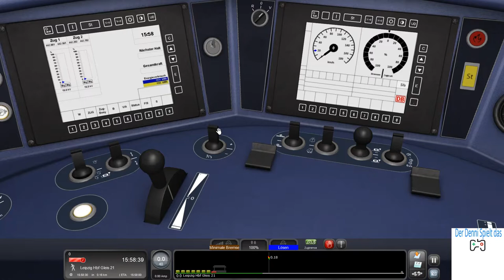RE 50 von Leipzig nach Dresden HBF Teil 1 (Train Simulator 2022 )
In diesem Karriere Szenario fahren wir die Hamsterbacke als RE 50 von Leipzig nach Riesa .

Aufgrund von der Länge des Szenarios habe ich es in Wurzen beendet und werde es in einem neuen Video in Riesa beenden.

Der zweite Teil befasst sich dann mit der Fahrt von Riesa nach Dresden HBF.

Und nun viel Spass beim Ansehen